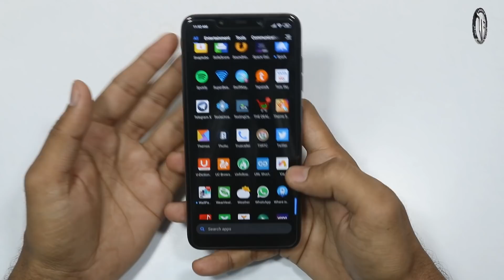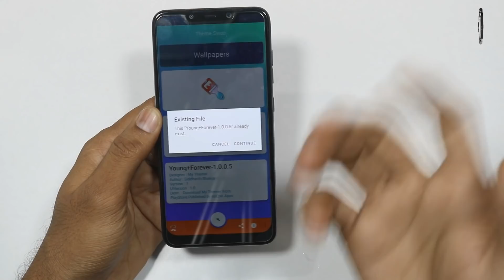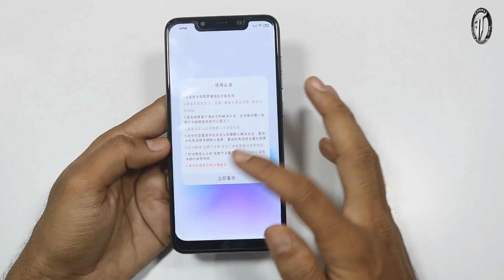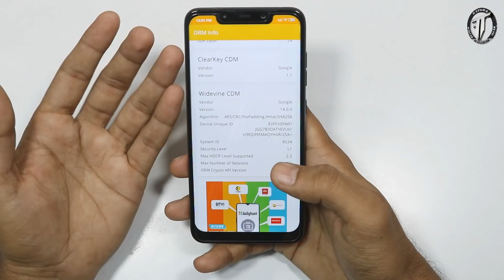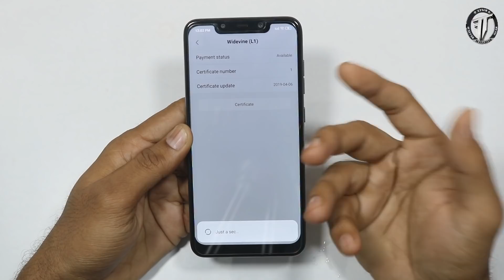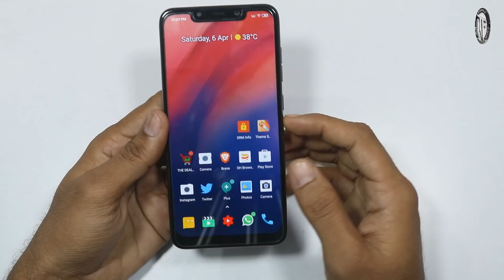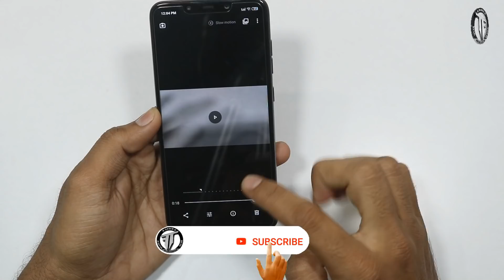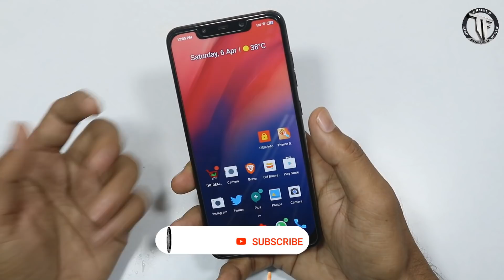AMAZING THEME,GCam Slow Motion,Widevine Manual,Theme Importer for MIUI || Telugu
Hai Friends..

in this i will Show you 4 amazing Tricks in MIUI

                       (No Pressure)

❤️❤️ My Gear❤️❤️

📌Camera

📌Microphones

📌Tripod

📌Laptop(Editing)

❤️❤️ With Love..TechFactsRafee ❤️❤️